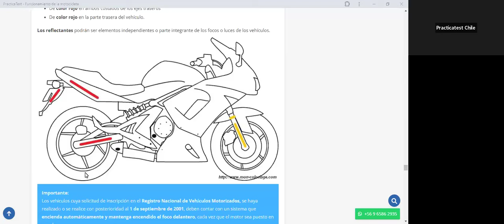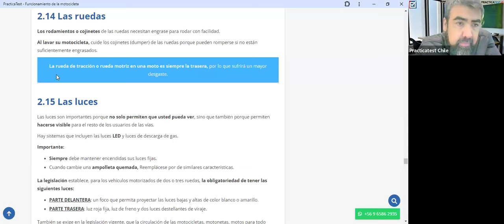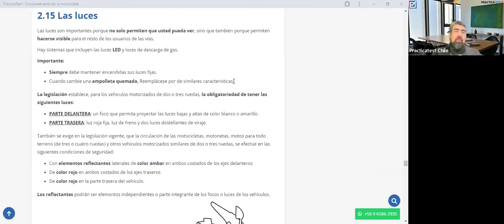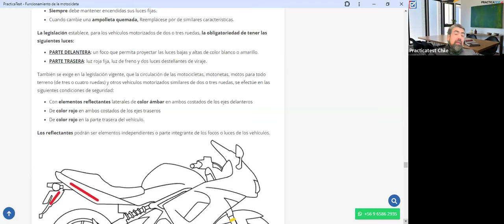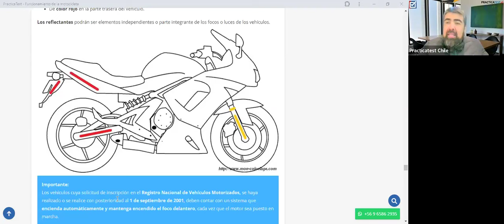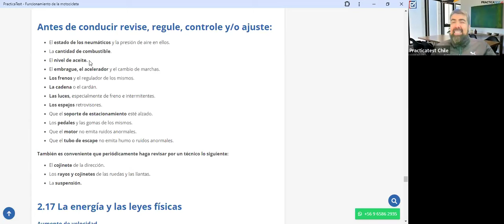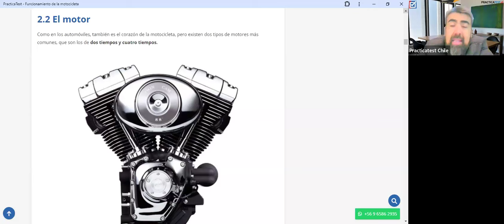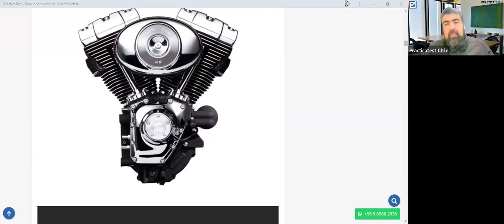339. TEÓRICO CLASE C - Licencia de conducir Chile 2024 - Examen Teórico DE EDUCACION VIAL - CONASET